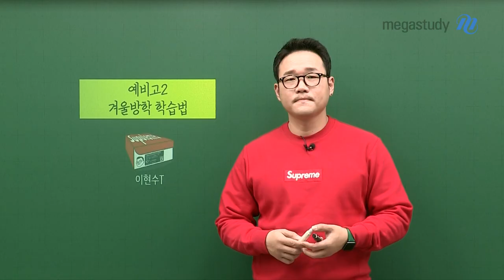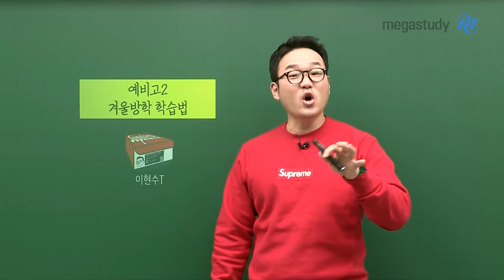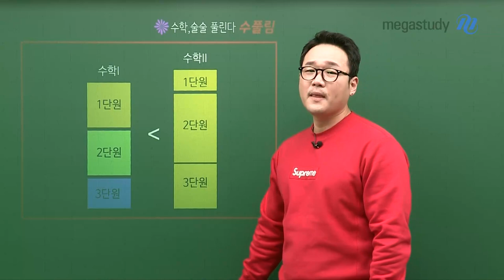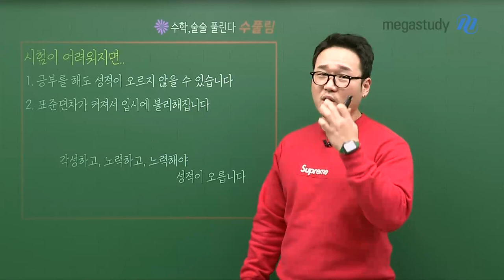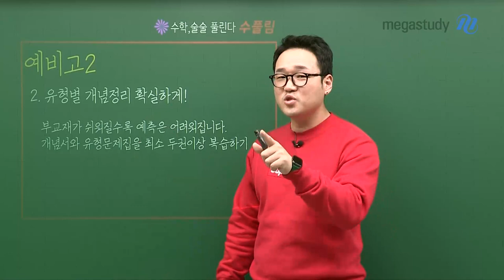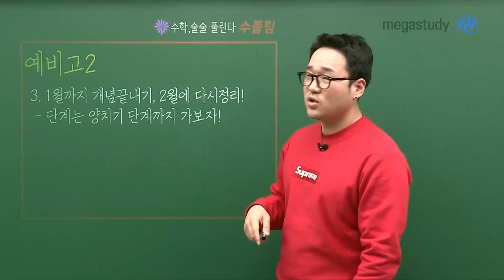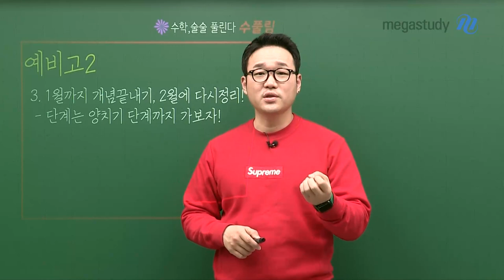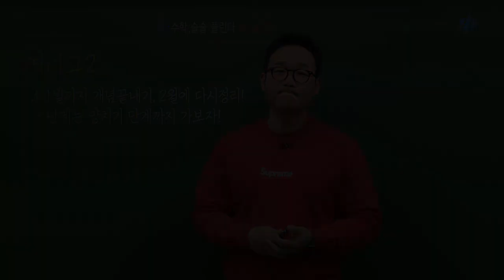[메가스터디] 수학 이현수쌤 - 예비고2 주목 : 이미 겪어봤잖아~ 시행착오!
지난 1년간 고등학교 생활을 하며 다양한 시행착오를 겪어봤다면

지금의 겨울을 잘 지내야 한다는 것을 다 아는 사실일겁니다!

예비고2가 된 지금, 수학 공부에 있어 어떤걸 유념해야 할지 현수쌤의 영상을 통해 확인해보세요.

1. 수1, 수2 전범위 선행의 중요성

2. 유형별 개념정리를 확실하게!

3. 1월까지 개념 끝내기, 2월에 다시 정리!

겨울은 많이 먹고 살찌우는 계절!

문제 많이 풀며 개념의 살을 찌우는게 중요합니다!

현수쌤과 함께 탄탄한 실력을 만드는 겨울을 보냅시다 :)